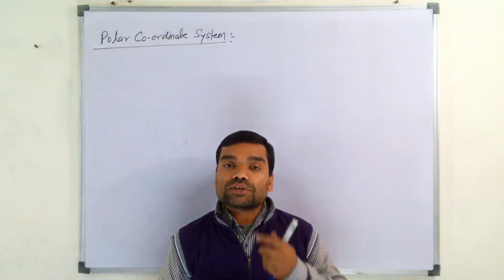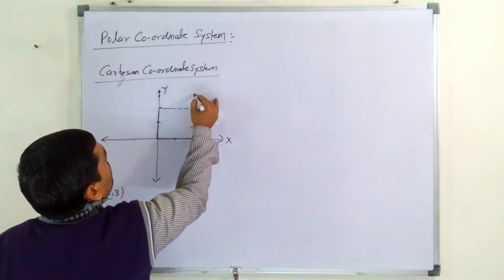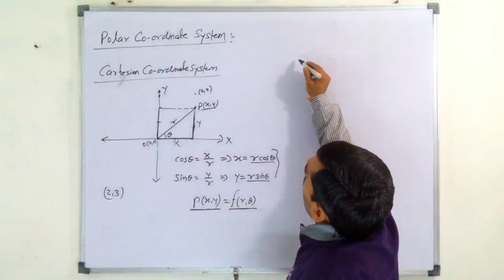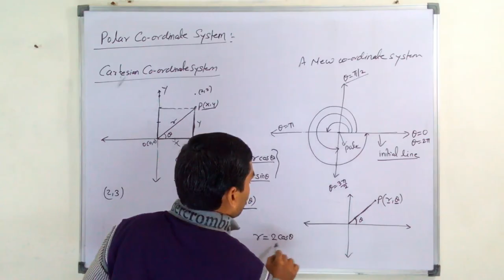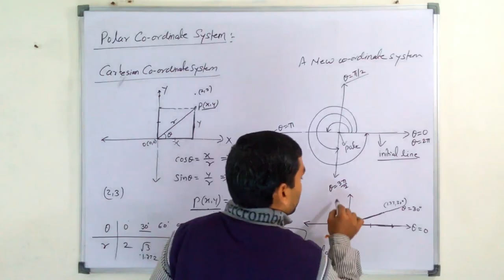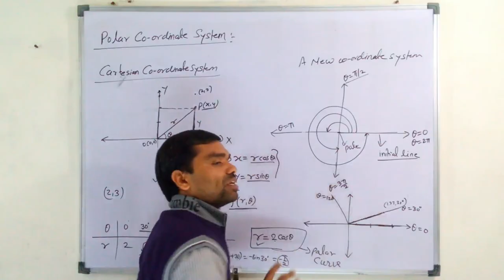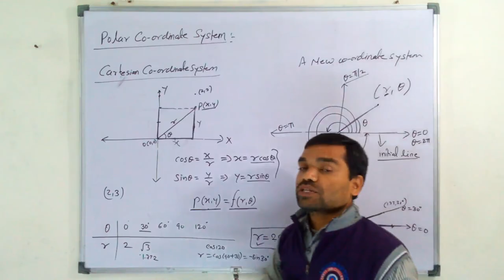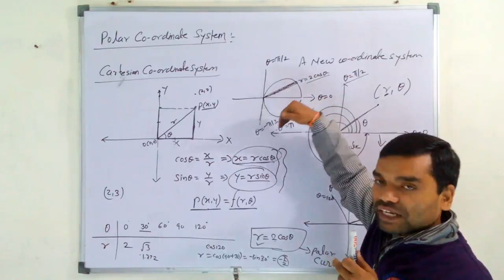Concept of Polar Coordinate System in Hindi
This video lecture " Polar coordinate system in Hindi(Part-II) " will help Engineering and Basic Science students to understand following topic of of Engineering-Mathematics:
1. relation between cartesian and polar coordinate system
2. important points for polar curves
उम्मीद हे आपको ये videos पसंद आ रही होगी, यदि कोई भी doubt या Problem हो तो शुरआत में आप callme4 app की ID "gr8bhagwan@cm4" पर फ़ोन कर सकते है.